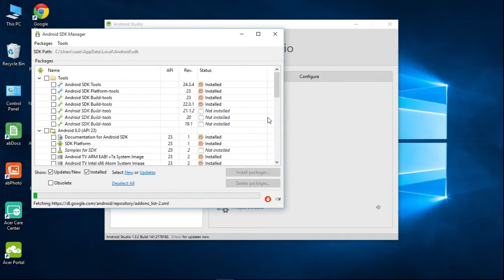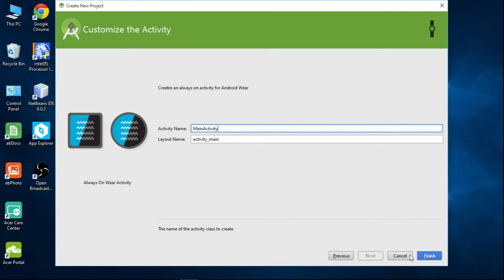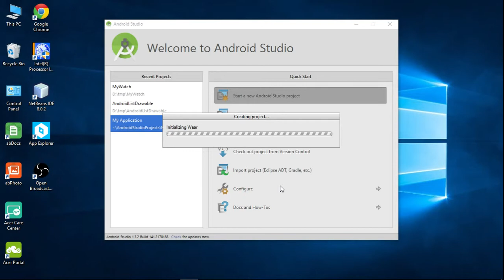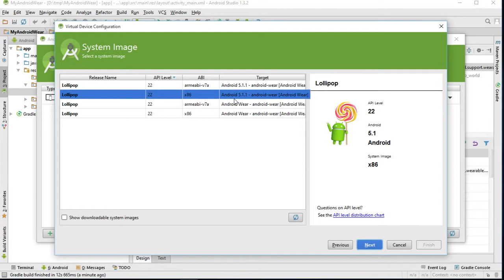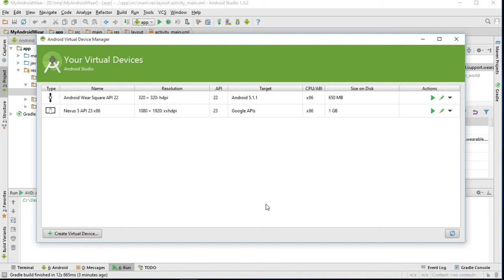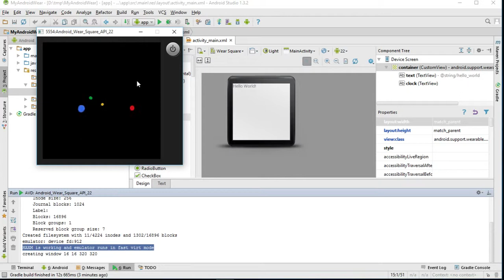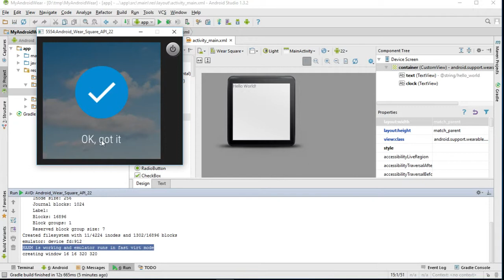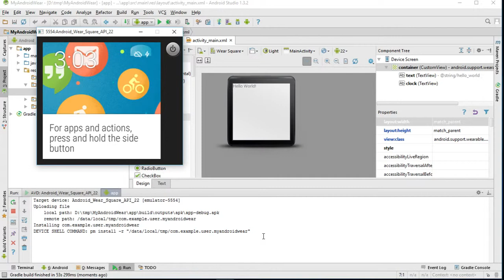Hello World and create AVD for Android Wear